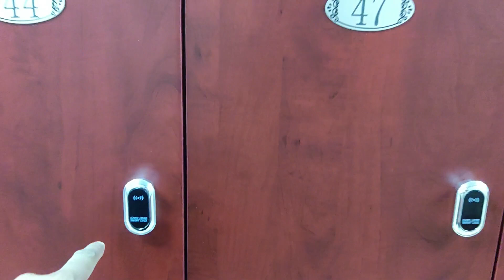How are Mosques China 2022 | Muslims Friday Prayer | Wuhan Jama Masjid | Khan Vlogs and Travelling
Khan Vlogs and Travelling is a Channel to show you my life in China and to show some amazing tourist destinations.